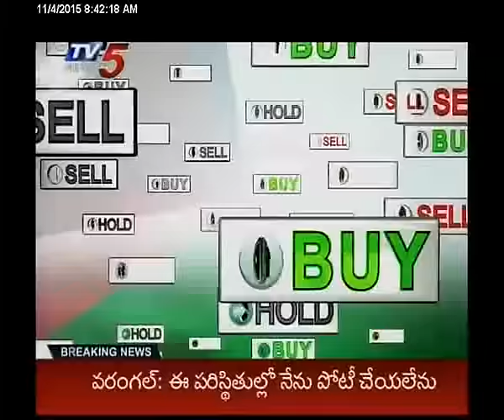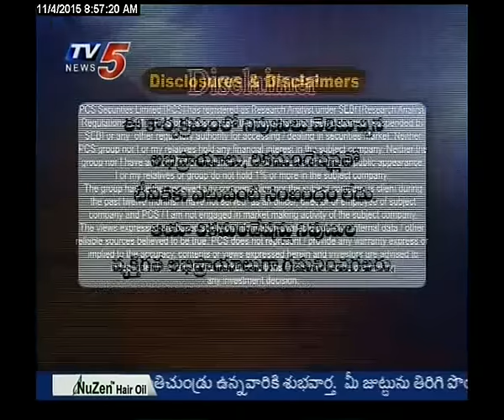4th November Tv5 Business Break fast